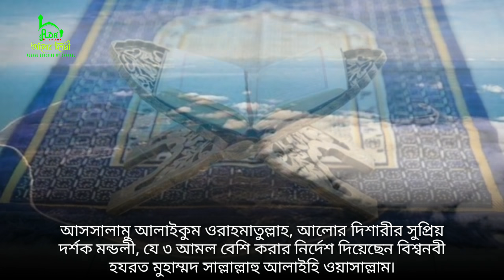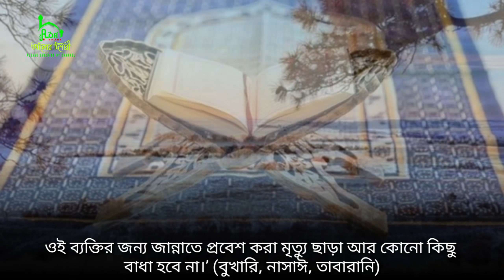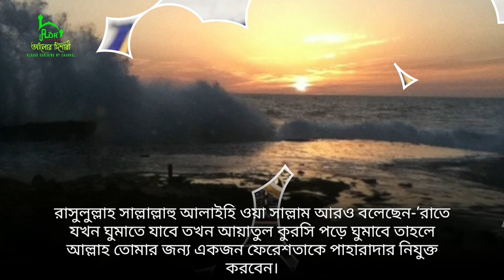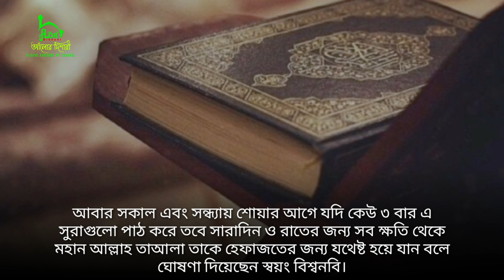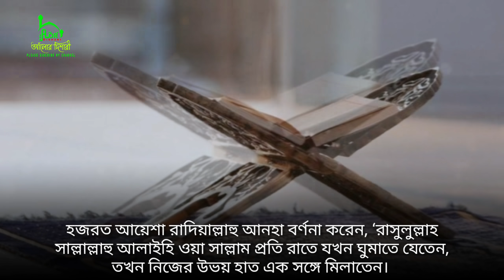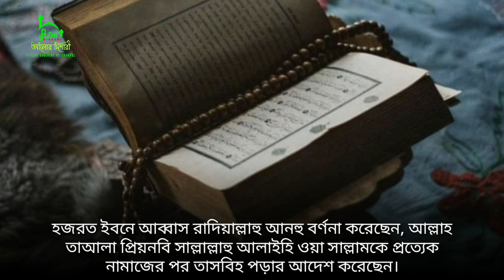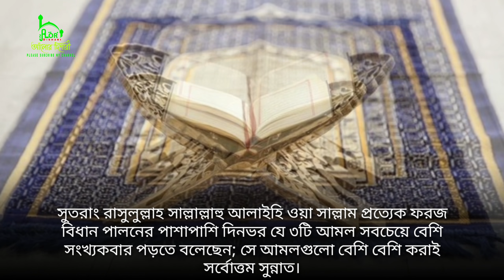যে ৩ আমল বেশি করার নির্দেশ দিয়েছেন বিশ্বনবি (সাঃ)৷ অনেক উপকারি একটি ভিডিও || Alor Dishari